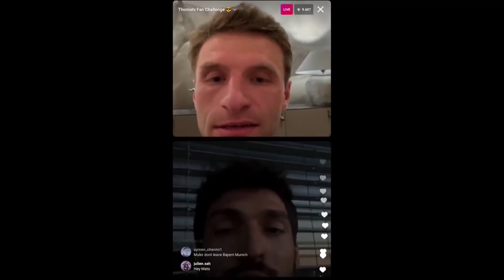Bayern besiegt Leipzig! TOPS und FLOPS vom SPITZENSPIEL!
Mit 0:1 kann der FC Bayern München gegen RB Leipzig im Spitzenspiel gewinnen. Nicht mit viel glanz aber im Endeffekt geht der Rekordmeister als Sieger aus diesem Duell heraus. Der Ausfall von Robert Lewandowski konnte relativ gut kompensiert werden, trotzdem ist einiges verbesserungswürdig. Was gut lief und was nicht wird in diesem Video behandelt!

Mit * makiert ist Werbung